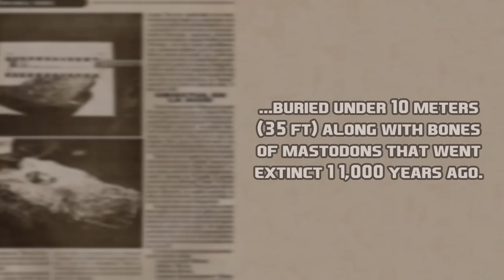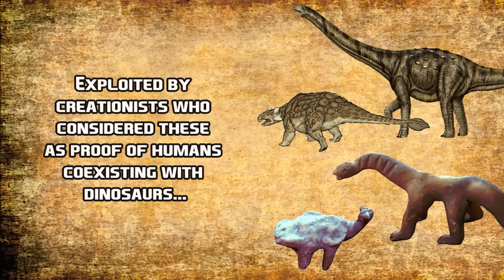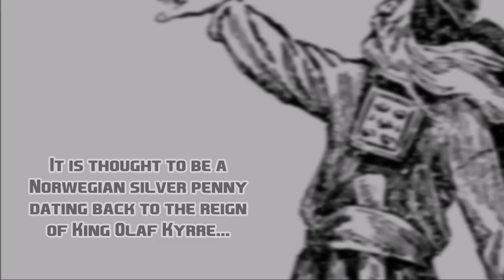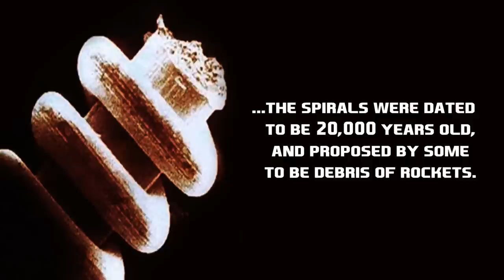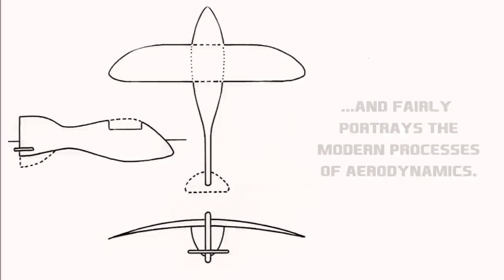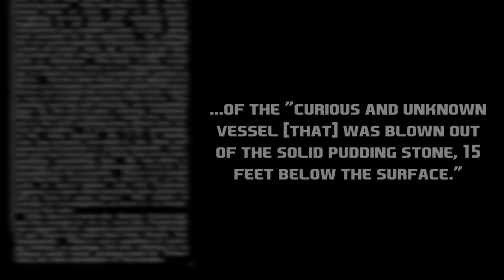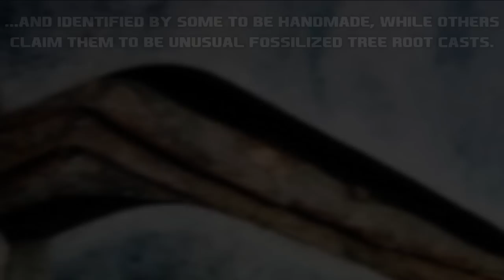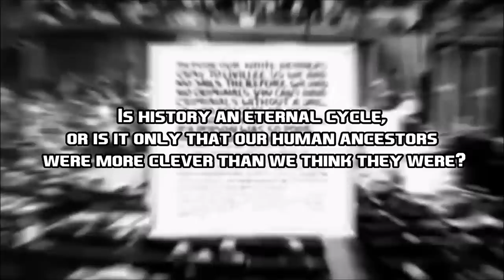World’s 10 Strangest Out-of-Place Artifacts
So-called out-of-place artifacts, also known as OOPArts, are mysterious objects discovered in a seemingly impossible context... If our history happened just as they say it did, then what these things doing here? 🤔